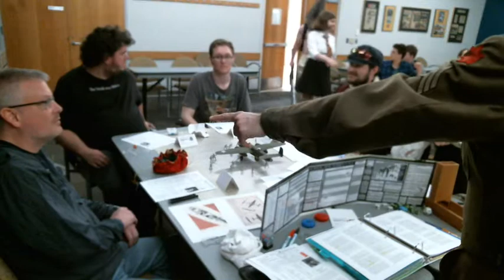Call of Cthulhu Actual Play - NerdCon 2016 (2016-04-23) - The Fog Village Part 1 of 6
I ran a Call of Cthulhu Game at NerdCon 2016 at Appalachian State University.  "Terror Over Tokyo 2: The Fog Village" took place during the Doolittle Raid on Tokyo in April 1942.  The B-25 Bomber that is part of the raid makes it to China, where they crash near a very strange village.  Part one of six.

Players are:

Bret Hammitt as 1st Lt. Bryson Theard (Bombardier)
Michael Beal as Sgt. Hunter Underwood (Flight Engineer)
Z. Logan Berg as 1st Lt. Stephen Atkinson (Co-Pilot)
Alex Bernard (?) as Captain James Elloitt (Pilot)
Ebenezer McKnell (?) as 2nd Lt. Kaden Young (Navigator)